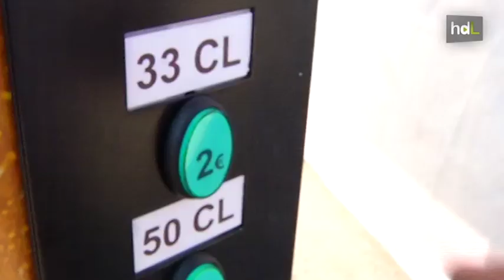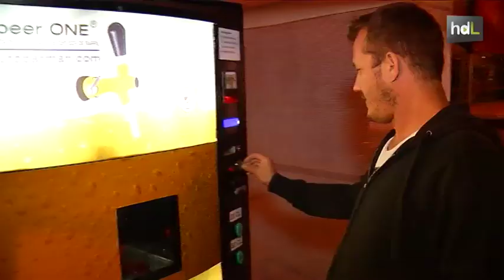HDL Autobarman: la primera máquina expendedora de cerveza de barril del mundo tiene origen granadino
Tres emprendedores granadinos han patentado la primera máquina expendedora de cerveza de barril del mundo. El 'autobarman' está pensado para festivales, hoteles y convenciones, y siempre con una persona que deniegue su uso a los menores de edad. La idea se les ocurrió durante un festival de rock en Jaén: tras esperar media hora para conseguir una caña en la barra se la sirvieron caliente y decidieron buscar una solución. Ahora buscan socios para comercializar el producto y les llueven las ofertas.